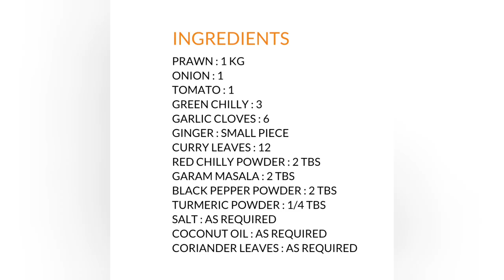Prawn Masala Recipe in village style - Giant Lobster - Spicy Prawn - Tiger Prawn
A special delicious tiger prawn masala recipe - Lobster Spicy Masala  - irish world
prawn masala cooking in village style

irish world

Musician: InShot